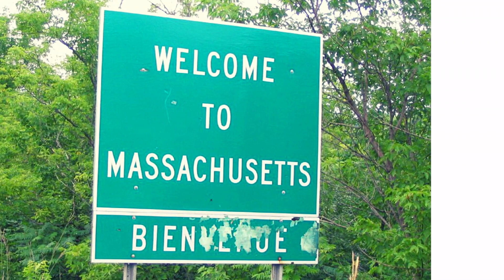(Medical Technology) Cancer New Cure Is Here||Full Recovery (Urdu/Hindi)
AoA

Guys There is a new treatment came for cancer treatment.

If you find this video interesting like the video.